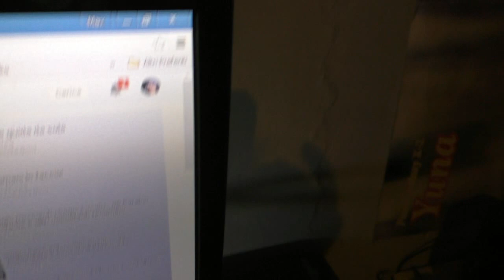Una sedia che guarda la luna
La vita è una serie di coincidenze e casualità